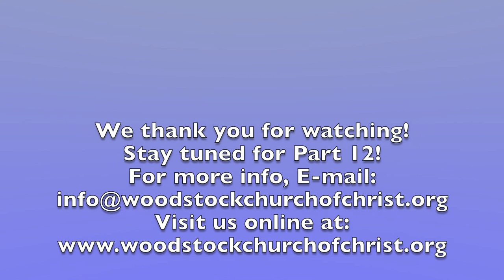Revelation Bible Study - Part 11 - Woodstock Church of Christ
Woodstock Church of Christ Bible Study
Speaker: Matt Amos
Topic of Study: The Book of Revelation
License# 9522

Using a DJI Osmo Pocket to film this series on Revelation. The first few videos have a composition problem, and the active tracking feature of the Osmo Pocket isn't quite 100%. Later videos are better quality, but it's still challenging using this camera for this simple production purpose.